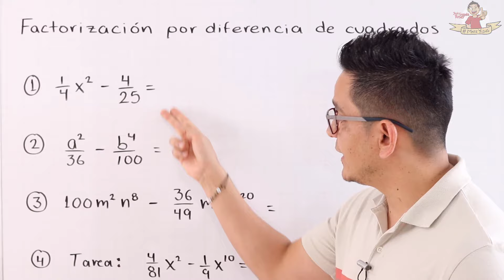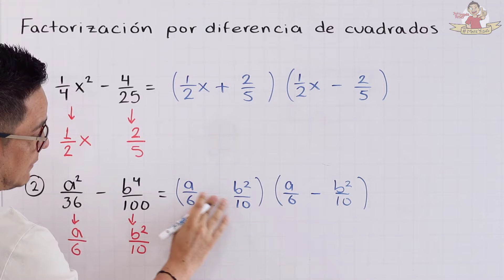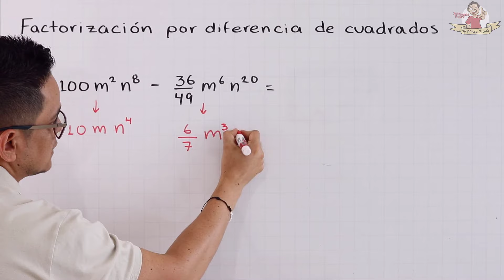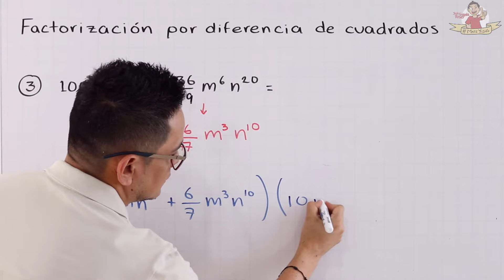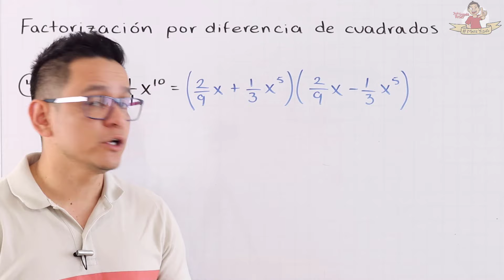Factorización por Diferencia de cuadrados. Con fracciones | Video 2 de 3.